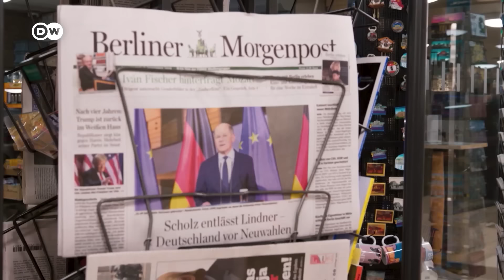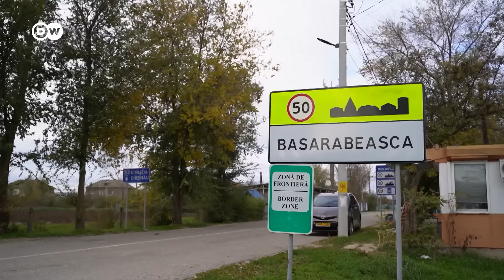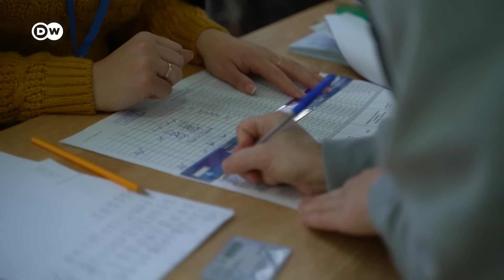What do people think about Germany's government collapsing? | Focus on Europe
Germany’s government is in crisis. The ruling three-party coalition has collapsed at a time already fraught with uncertainty. What do young people in Germany think about this and how worried are they about what lies ahead?